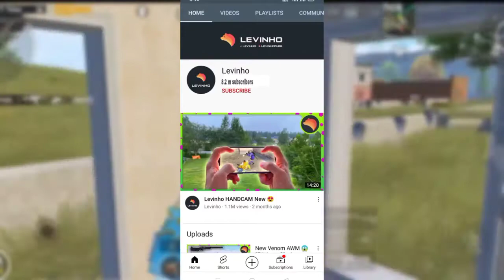Top PUBG Mobile Players | Who Is Better Levinho Vs Sevou 🔥 💪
Hello Guys! Welcome to Mr ZaZa and in this video we will compare two popular pubg mobile players, Levinho Vs Sevou who have made a name for themselves by broadcasting this popular game.
▶️ Comparison between Levinho and Sevou:
💠 Levinho game stats:
Levinho is a well-known Swedish PUBG mobile streaming gamer. 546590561 is Levinho's PUBG mobile id. Lovo is the name of a character in the game.
He has almost one billion views on his video, which has eight million subscribers on YouTube. PUBG mobile is controlled with a four-finger controller and a gyroscope.
On the European server, Levinho played 1,039 team matches, winning 83 of them. It has an eight percent win rate and a K/D ratio of 4.69 percent. In his head, he had 4,872 deaths and 1,212 head traumas, including a 24.9 head injury.
💠 Sevau game stats:
In Sweden, Sevau, commonly known as Spiderman, is a well-known PUBG mobile player. Pubg's mobile number is 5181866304. Mahmoud is his in-game identity, while Sevou is the name of his YouTube channel.
His video has received over 541 million views and he has over four million YouTube subscribers. On his iPad, he controls the game with a four-finger controller and a gyroscope.
In the European server, Sevu played 901 matches for the squad, winning 70 of them. With a profit rate of 7.8% and a K/D ratio of 4.58 percent, it is a profitable company. In total, the creator killed 4,126 people, with 860 of them suffering from head injuries. The rate of head injuries is 20.8 percent.
They've only played four matches in paired mode, so there's not much to go on.
Levinho and Sevau are both excellent and entertaining PUBG mobile gamers. In terms of statistics, they are fairly similar, and when we look at the numbers alone, there is little or no difference in their total performance.
▶️ Equipment I have used:
• Played on iPhone 11/Oneplus 7 Pro
• Headset: HyperX Cloud II / Beyerdynamic DT 990